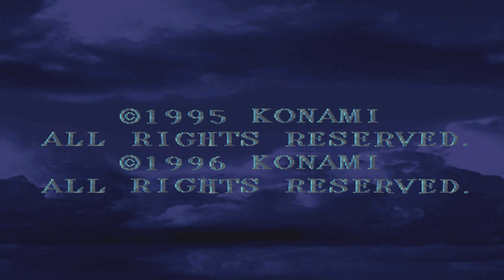Genso Suikoden (1996) in 4K #25 The END - End of an Empire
Suikoden (Japanese: 幻想水滸伝, Hepburn: Gensō Suikoden) is a role-playing video game published by Konami as the first installment of the Suikoden series. Developed by Konami Computer Entertainment Tokyo, it was released initially in 1995 for the PlayStation in Japan. A North American release followed one year later, and a mainland European release came the following April. The game was also released for the Sega Saturn in 1998 only in Japan, and for Microsoft Windows in 1998 in Japan.

The game centers on the political struggles of the Scarlet Moon Empire. The player controls a Scarlet Moon Empire general's son, who is destined to seek out 108 warriors (referred to as the 108 Stars of Destiny) in order to revolt against the corrupt sovereign state and bring peace to a war-torn land.[1] The game is loosely based on the Chinese novel Shui Hu Zhuan, and features a vast array of characters both controllable and not, with over ninety characters usable in combat and many more able to help or hinder the hero in a variety of ways.

The Hero (nameable by the player, though known as "Tir" in official material) is the son of a Great General of the Scarlet Moon Empire, Teo McDohl. Teo is called away to fight a battle in the northlands, leaving his son alone under the guardianship of several family friends: long-time friend Ted and servants Cleo, Pahn and Gremio. Together, they accompany the hero to begin his career in the Imperial Army. He soon comes to realise through his missions and association with his leaders that the corruption within the Empire's top tier has led to a country whose populace is enslaved and unhappy.

Through Ted, who is left hurt by a top servant of the king's, he comes into possession of the Rune of Life and Death (also known as the Soul Eater), one of 27 True Runes that govern various aspects of the world. Because the Rune is ruthlessly hunted for by corrupt officials within the Empire and their manipulators, the Hero and his companions are forced to flee the capital city of Gregminster with the help of Viktor, a suspicious character with unknown intentions. Unable to move properly, Ted stays behind to delay the enemy. Pahn, unsure of where his loyalty lies, decided to side with the Empire.

After escaping, Viktor reveals he is part of the ongoing rebellion determined to face the corrupt Empire. Taking a liking to The Hero, he enlists him into the organization with the approval of their leader, Odessa Silverberg and reluctance of other members, particularly warrior Flik. In his short time there, the hero is only convinced of the need to struggle against the Empire when the hideout is attacked and sacked by Imperial forces, who kill Odessa after she tries to protect an innocent child. Recruiting the help of Odessa's brother, former imperial strategist Mathiu Silverberg, the Hero becomes the new Liberation Army leader. After securing an abandoned castle as its headquarters (nameable by the player), the army starts off as a small force working to unite rebel factions throughout Scarlet Moon, and eventually becomes a force large and powerful enough to bring down the Empire itself and evil lurking from inside it.